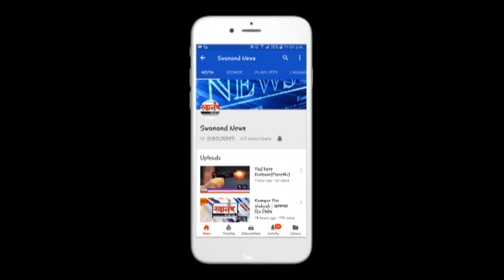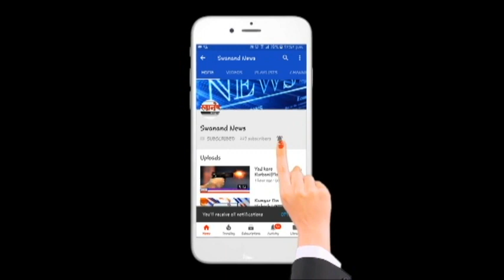उल्हासनगर शहरात भाजपाची पहिली मेगाभरती भाजपा जिल्हाअध्यक्ष आयलानी यांच्या उपस्थितीत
SEND ME STUFF:

Near B.K.No.1416,
Maratha section - 32,
Ulhasnagar - 421004,
Dist. : Thane,
Maharashtra,
India